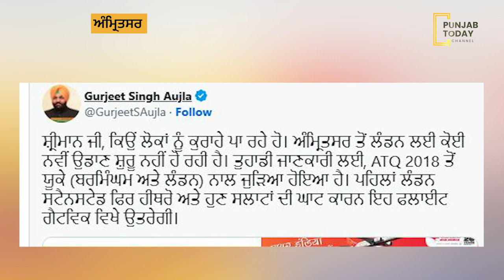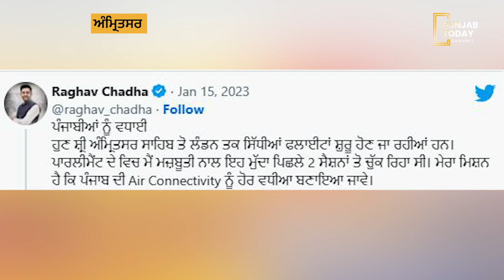Amritsar-London ਫਲਾਈਟ ਨੂੰ ਲੈਕੇ ਵਿਵਾਦ ਸ਼ੁਰੂ ! | Punjab Today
Amritsar-London ਫਲਾਈਟ ਨੂੰ ਲੈਕੇ ਵਿਵਾਦ ਸ਼ੁਰੂ !